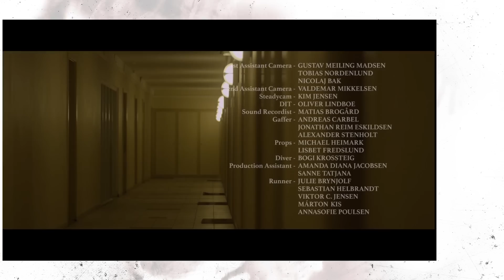Horror Short Film "The Sunken Convent" | ALTER | UNCENSORED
A man wakes up, he goes to work, he eats in, he does a bit of home surgery, he drives to the woods.

WARNING: There is a scene of necrophilia and multiple scenes of self-harm in this film.

More About THE SUNKEN CONVENT: A man wakes up, he goes to work, he eats in, he does a bit of home surgery, he drives to the woods. Told without words and inspired by Hans Christian Andersen, 'The Sunken Convent' is a grotesque and slightly surreal story of bad habits.

The Knight - Claus Flygare
The Nun - Camilla Mia Wikke
The Neighbor - Susann Cornelius
Written and directed by Michael Panduro
Produced by Jón Hammer
Cinematography by Snorre Ruhe
Sound Design by Sune Kaarsberg
Production Design by Zofia Madej
Make up effects by SODA Aps
Costumes by Sofia Choub and Amanda Kornoza
Colorist - Virgil Kastrup
Associate Producer - Alexander S. Nielsen
Line Producer - Julia Í Kálvalíd Jacobsen
Poster design - Lisbet Fredslund